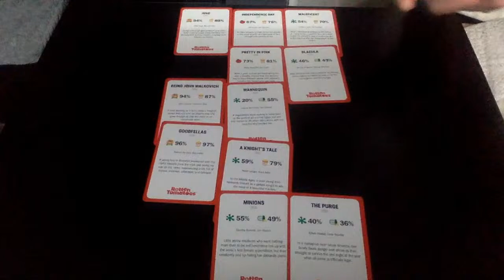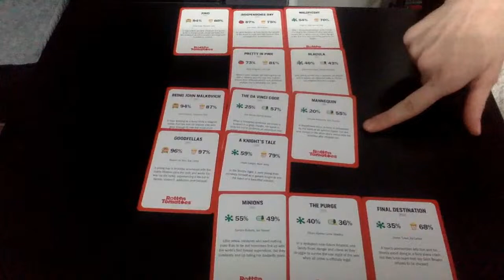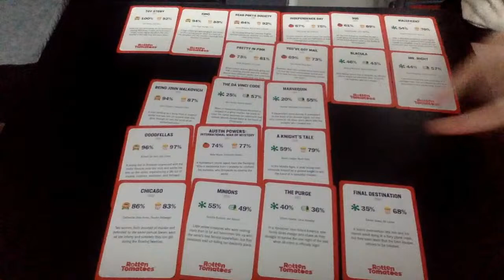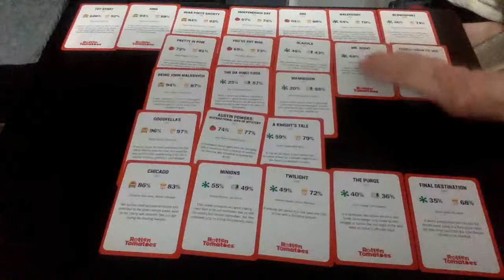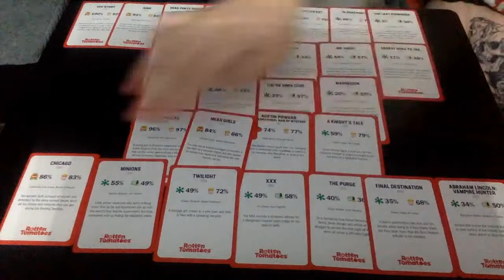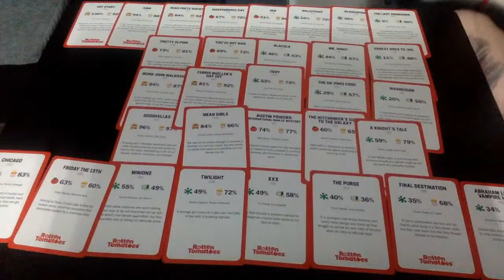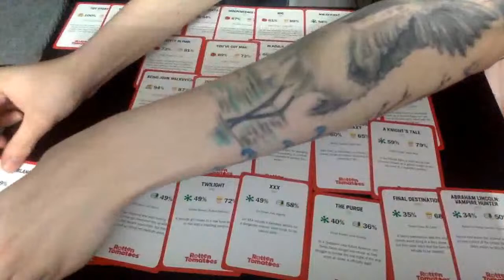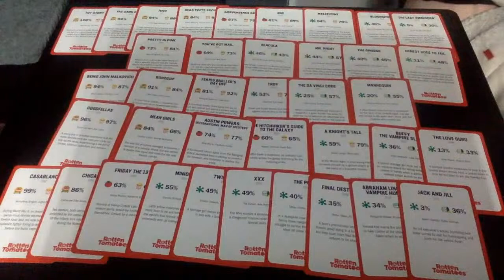Rotten Tomatoes: The Card Game LIVE - Round 3!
We're back! Round 3 of rottentomatoes: The Card Game!

The players...
Fish - @fish_thefilmcollector
Tony - @Tonysmoviesandmore
James - @20thand21stMovies